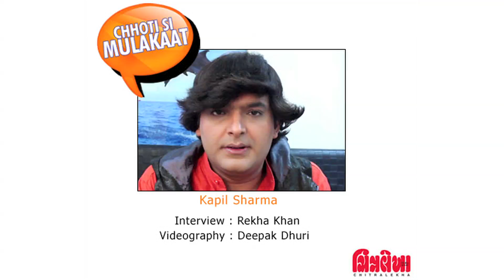Chhoti Si Mulakaat with Kapil Sharma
We met up with Kapil Sharma recently in Mumbai for an exclusive interview where he talks about his real life as a comedian and his success story .

Kapil Sharma is an Indian stand-up comedian, actor and television host. He was the winner of the stand-up comedy reality series. Sharma, co-hosted the PIFAA Awards 2012 and Zee Cine Awards 2013 - flashback with Soumya on Zee TV. He was co-hosting Jhalak Dikhhla Jaa (season 6), with Manish Paul.

Now, he has his own comedy talk show titled, Comedy Nights with Kapil being aired currently on Colors TV. His comedy talk show titled comedy nights with Kapil has earned a lot of appreciation among the Indian audience.